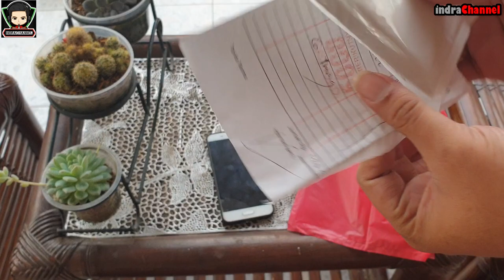Review & Cara Mengganti Baterai Pada Handphone Xiaomi Mi 5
Xiaomi Mi5 sendiri l hadir dalam tiga varian sekaligus. Dua varian pertama disebut sebagai Mi5 (standar). Sementara itu, varian paling terakhir dan yang paling mewah disebut sebagai Mi5 Pro. Ketiga varian ini bakal hadir dalam desain fisik yang persis sama dengan bodi berbahan metal. Tepian perangkat ini sedikit melekuk, mirip dengan bodi milik Galaxy S7 Edge. Hanya saja, punggung perangkat ini bakal sedikit berbeda. Mi5 Pro menggunakan material keramik yang diklaim tangguh dan anti gores. Sementara itu, punggung Mi5 standar menggunakan material kaca. Dari segi spesifikasi, Xiaomi Mi5 dilengkapi dengan hardware yang sangat mumpuni. Sebagai contoh, ia hadir dengan menggunakan "otak" buatan Qualcomm, Snapdragon 820 yang dikombinasikan dengan RAM 3 GB atau 4 GB.
Baterai pengganti ini ditujukan untuk smartphone Xiaomi Mi5. Anda bisa menggunakannya untuk menukar baterai bawaan yang sudah bocor atau sebagai baterai cadangan.

BATTERY SPECIFICATIONS
CELL TYPE : LI-ION BATTERY
CAPACITY : 2910 MAH
VOLTAGE : 4.40V
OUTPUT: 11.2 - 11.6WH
COMPATIBLE SMARTPHONE
XIAOMI MI5
COMPATIBLE PART NUMBER
BM22